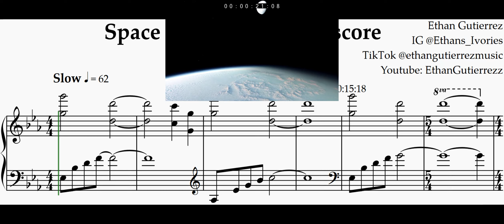Space Stock Footage Rescore || Solo Piano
I did a rescore today on this space footage I got from a video by SpaceCinema titled "Free to Use Space Footage (1080p 60FPS)."
I was trying to reflect the openness of space with long notes and simplicity. I also doubled the soft felt piano with a pad underneath to add some warmth and go for that almost futuristic synth-y feel that space movies often have.

Hello! I'm Ethan Gutierrez and I'm a composer from Southern California! I am on this path to becoming a professional film composer and orchestrator and I want to document my progress and develop my online portfolio in a place everyone can see! I hope you enjoy my music and I hope it makes you feel something!